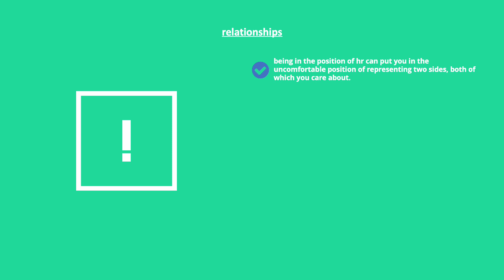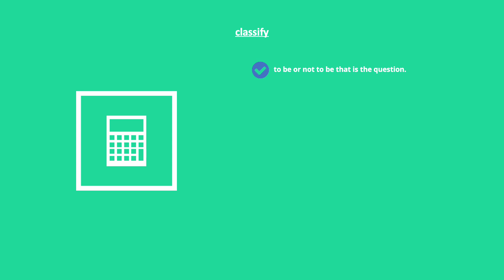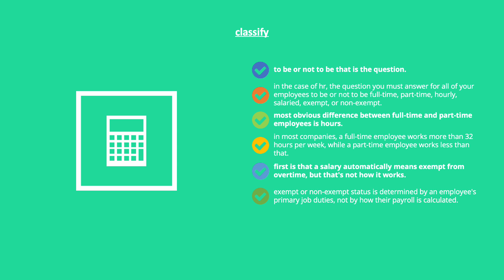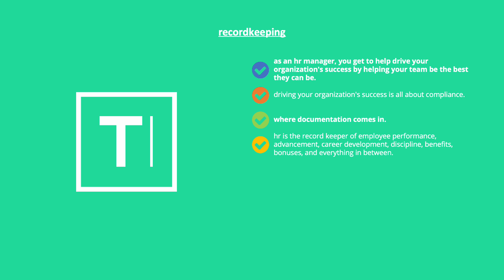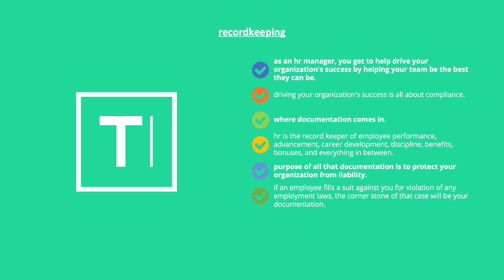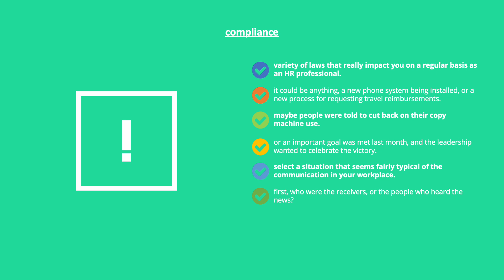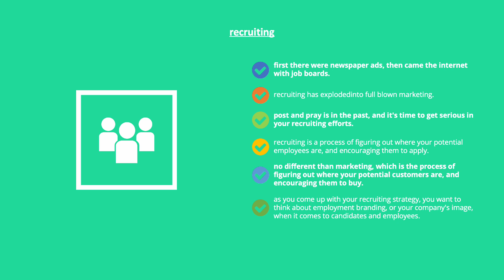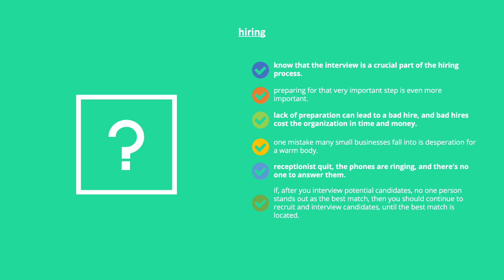administrative human resources 101, learn human resources basics, fundamentals, and best practices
all-in-one business foundations textbook guide that teaches you business, marketing, branding, accounting, and finance fundamentals (fast) presented in a simple, interesting, and easy-to-read format. download a free preview sample or get your full copy now.

timestamps
0:00 | intro
0:05 | administrative human resources | relationships
3:03 | administrative human resources | audit plan
5:15 | classify
8:43 | benefits
11:47 | policy
15:05 | recordkeeping
19:22 | compliance
23:20 | job-description
26:55 | administrative human resources | recruiting
30:30 | administrative human resources | hiring